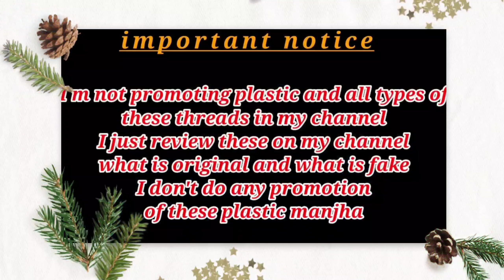Biggest Giveaway Ever ⚡️Best Manjha 💥 आपके लिए जबरदस्त मोका 🤩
your query

. new manjha
. best manjha in india
. best manjha in 2023
. kite